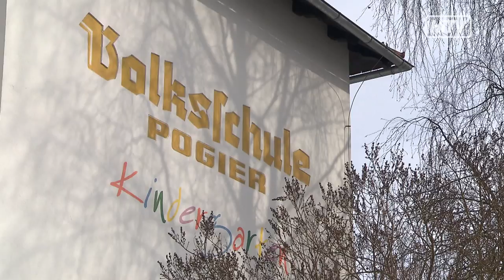Pogier kämpft um seinen Zebrastreifen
Ein Schutzweg vor der Volksschule und dem Kindergarten soll entfernt werden -  dagegen wehrt man sich!